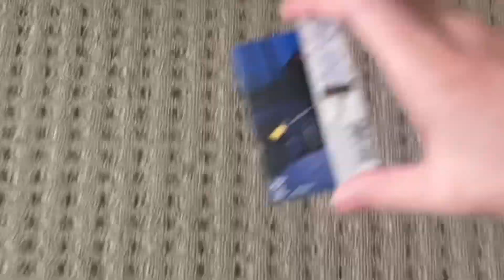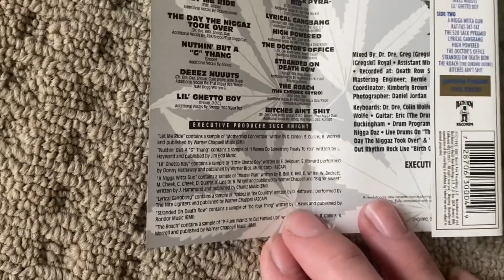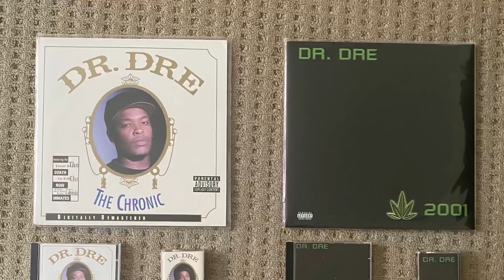Dr. Dre - The Chronic Cassette Tape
This is the digitally remastered version too, super rare…